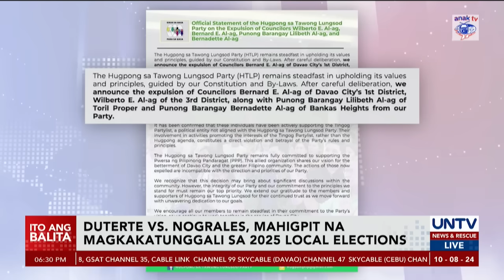Karlo Nograles, tatakbong mayor ng Davao City vs ex-Pres. Rodrigo Duterte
Tatakbo bilang mayor ng Davao City si dating Civil Service Commission chairperson Karlo Nograles sa darating na eleksyon.

Aminado si Nograles na mabigat na laban ang kanyang susuungin dahil ang makakatunggali niya ay si dating Pang. Rodrigo Duterte.